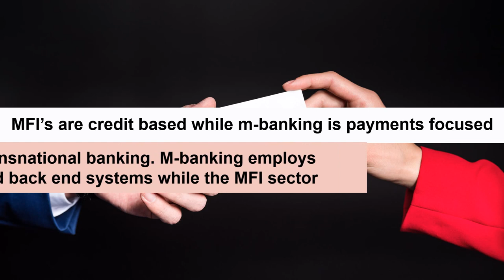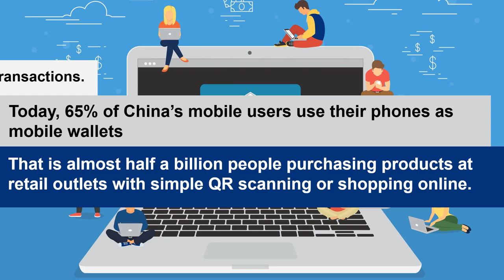M-banking and Microfinance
Microfinance Institutions (MFIs) are a organizations designed to provide financial services to low income groups. The services most widely provided by MFIs include loans, deposits and insurance along with a host of other services. The true value of MFIs is their ability to provide finance solutions to sections of the population that would not normally have access to the bank-like features on offer.

As countries like India hurtle towards modernization, MFIs are seen as a critical way of providing financial services to remote regions of the country through simple to use platforms and branch networks. Mobile phones have proven to be a key vehicle in the success of MFIs in countries like India and they have also widened access to other core online services such as online banking.

MFIs and banking systems are completely different. Banks employ sophisticated back end systems compared to MFI's comparatively low-tech platforms, but both have benefited greatly from mobile phone adoption rates around the world, particularly in developing countries.

-Driving Growth With Greater Access
India is a country that has grappled at length with the problems created by their enormous black market cash economy and the tax revenue losses inflicted on the government by it. Encouraging businesses to bank, use finance institutions and conduct online transactions is one way to track, measure and tax the people. Greater access to bank and bank-like services provided by MFIs is a key step towards modernizing an economy, stimulating business growth and promoting legal transactions that track the flow of money.

The Benefit's of MFIs
With the mobile phone acting as a medium for loan applications, credit approval and due diligence can take place much more swiftly and seamlessly. Customers can also benefit when MFIs engage third party agents agents, giving customers the choice of repaying their loans at the branch or through the nearest agent.